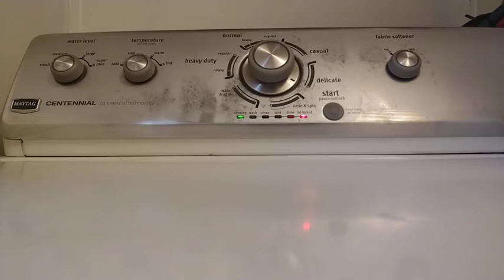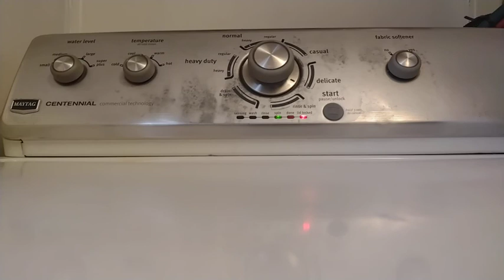MAYTAG CENTENNIAL WASHER DELICATE CYCLE VIDEO 1